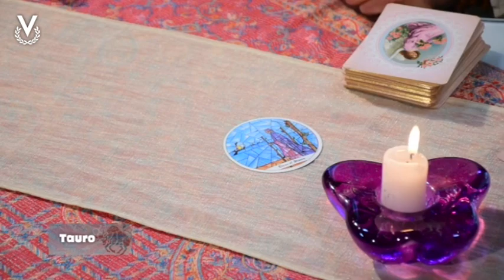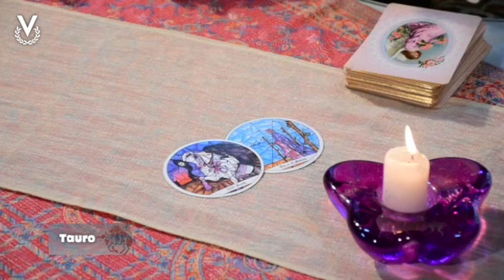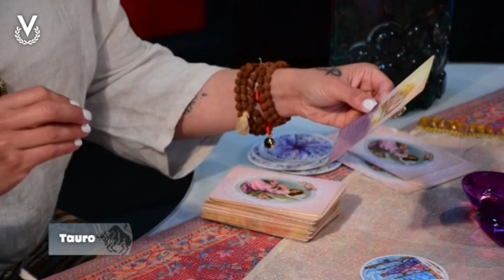Tauro - 07_03_2023 - Los Astros